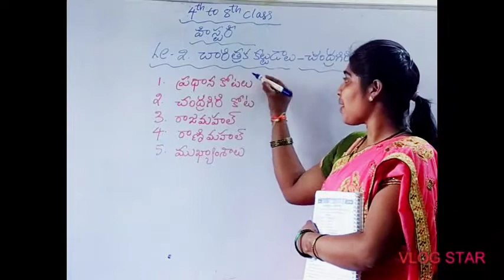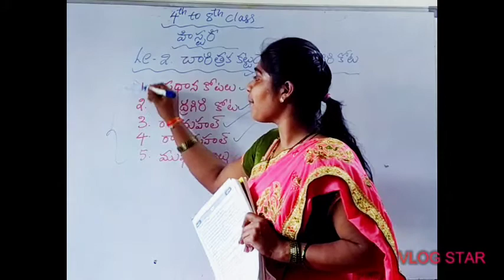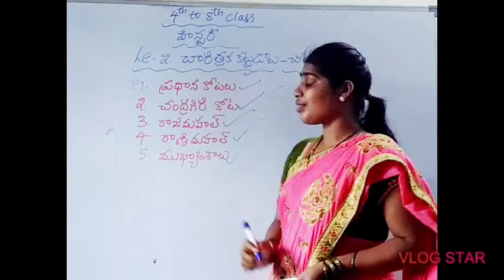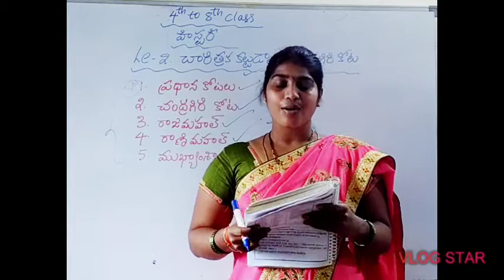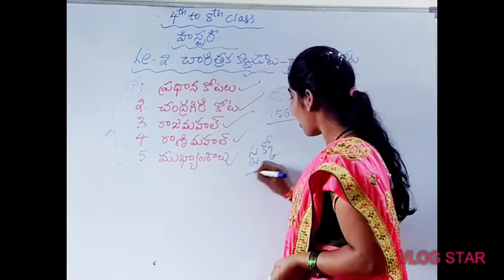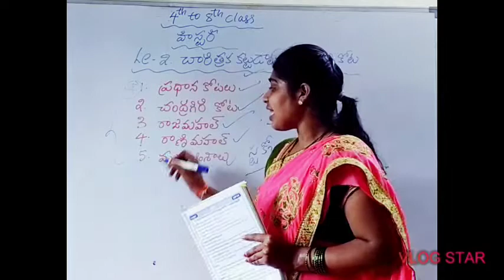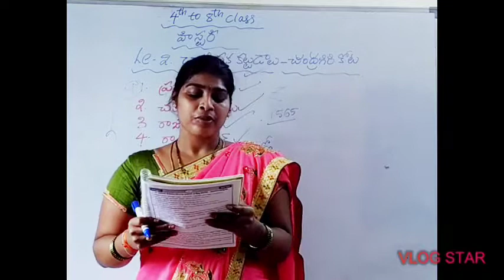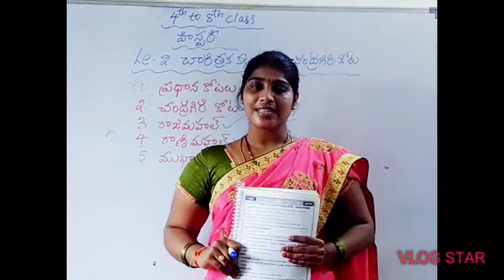//4th to 8th Class History// Le - 2 (చారిత్రక కట్టడాలు- చంద్రగిరి కోట) Live Explanation@